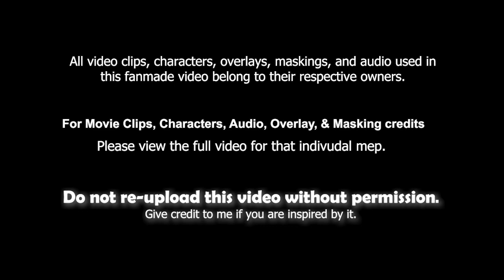MEP Collection #24 - [April-May 2022]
𝙏𝙝𝙚 𝙡𝙚𝙜𝙚𝙣𝙙 𝙘𝙤𝙣𝙩𝙞𝙣𝙪𝙚𝙨. 𝙬𝙞𝙩𝙝 𝙢𝙮 24th 𝙖𝙣𝙞𝙢𝙖𝙨𝙝 𝙢𝙚𝙥 𝙘𝙤𝙡𝙡𝙚𝙘𝙩𝙞𝙤𝙣!

Which part is your favorite from this collection?